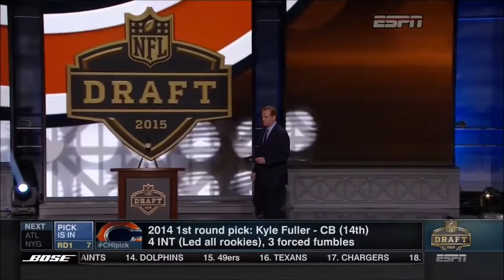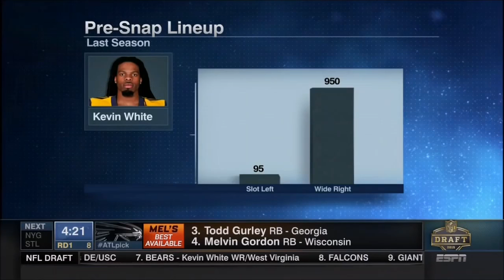2015 NFL Draft Rd 1 Pk 7 | Chicago Bears Select WR Kevin White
In the 2015 NFL Draft, the Chicago Bears selected WR Kevin White from West Virginia. White was the 2nd WR drafted in the class.

Video courtesy of ESPN.